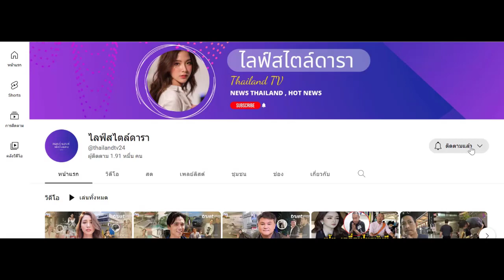"กุ้งพลอย" แขวนของขวัญวันเกิด "น้องวีจิ" ไว้หน้าบ้าน ลั่นไม่ต้องเอาตำรวจมาจับ